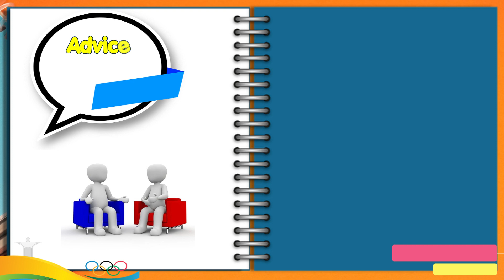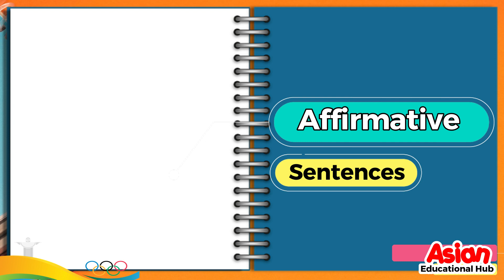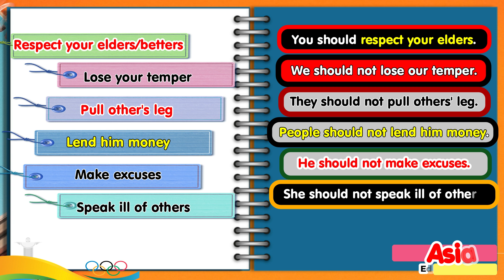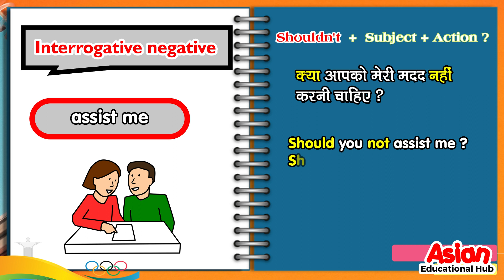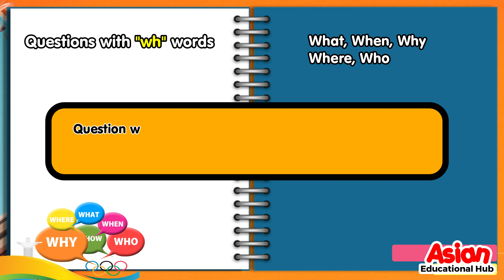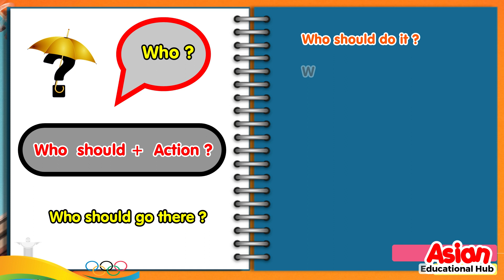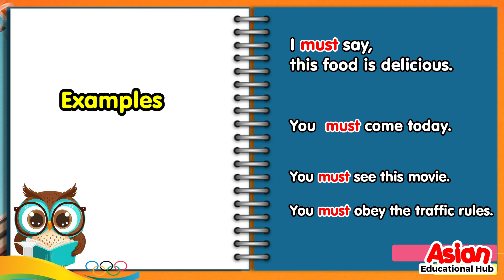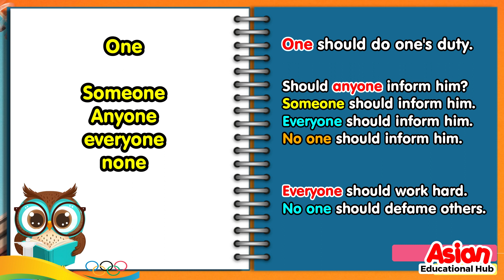Spoken English Day-6। Learn English speaking। advice in English language। अंग्रेजी बोलना सीखें।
English speaking Day-6। Advice and Advise। Should, must & ought to in English language।

अंग्रेज़ी बोलना सीखें। Spoken English Day-6। Use of should। Learn English speaking। Must and ought to.

English Speaking ।  Modal verbs in English language। Spoken English।

अंग्रेजी सीखें बिल्कुल शुरुआत से। Learn English। Lesson 6।

Advice vs advise.
Use of should and must in English.
Should vs must.

Learn present perfect Tense in hindi.
Learn English in Hindi.
Learn basic English language.

अंग्रेजी सीखें पहले ही दिन से।
Anglo American English Speaking course.
American English Speaking course.

learn english.
speak english.
english speaking.
english conversation.
english conversation practice.
speaking english.
english lesson.
english speaking skills.
speaking,english course.
spoken english.
english vocabulary.
speaking practice.
american english.

Basic English.
Spoken English.
Learn spoken English.
English bolna seekhen.
Learn English from starting.

Learn basic English language in hindi.

Learn English with audio and visuals।
Spoken English skills for kids।